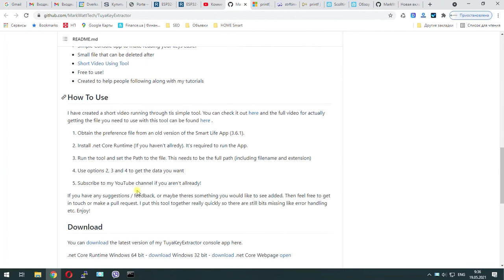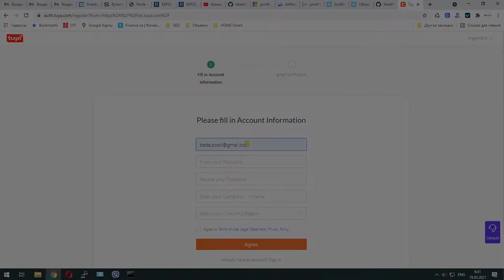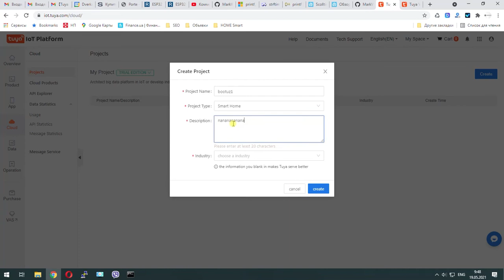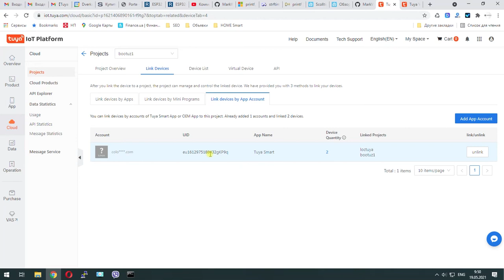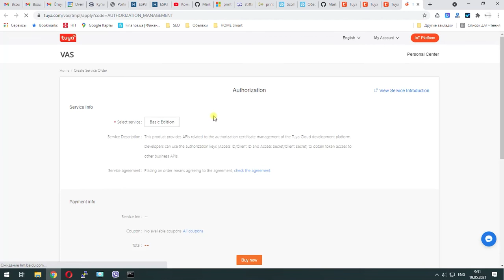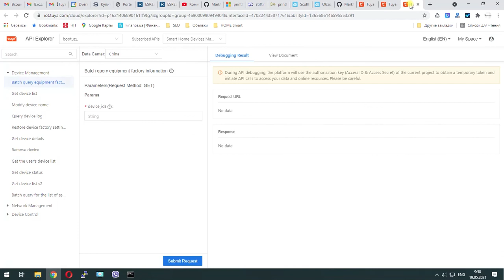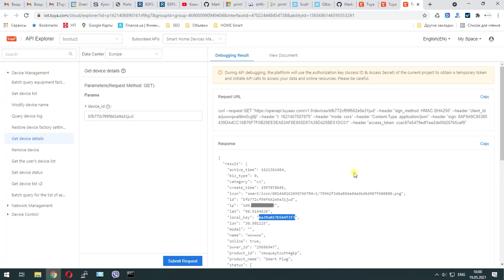Local Tuya. Получение ключей localkey через панель разработчика Tuya. Бесплатно и удобно. Часть 2.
Вдогонку к видео о Local Tuya расскажу об экстракторе ключей с xml файлов - это пригодится если у вас много устройств.
И еще один замечательный способ получения ключей прямо с панели разработчика Tuya. Способ простой и бесплатный.